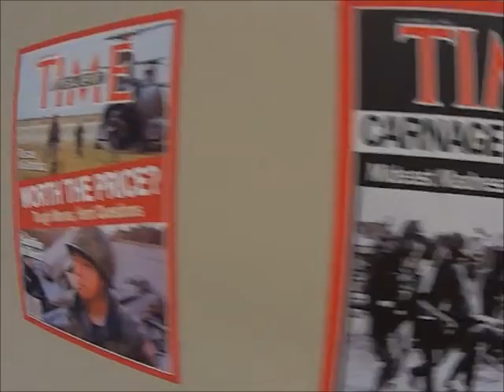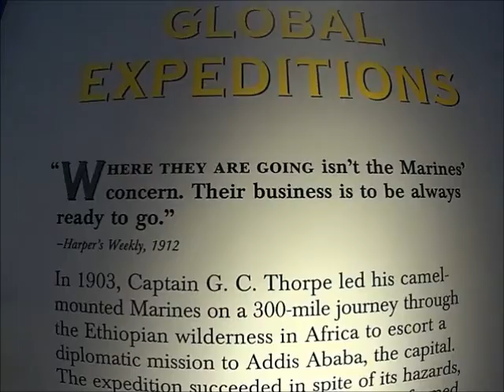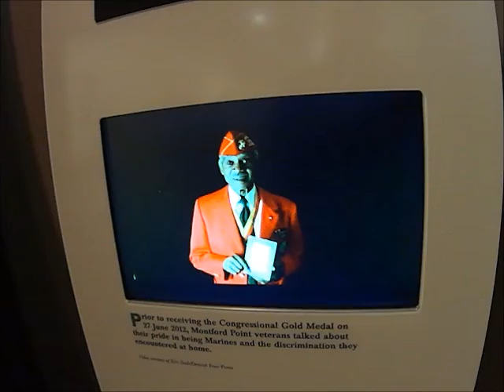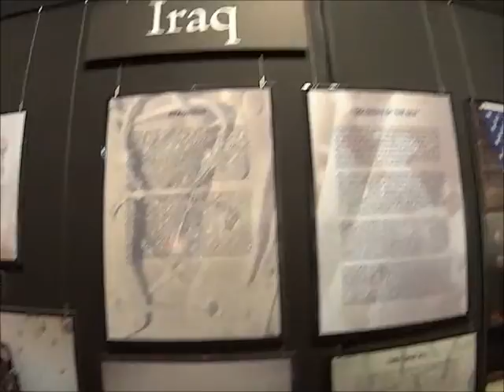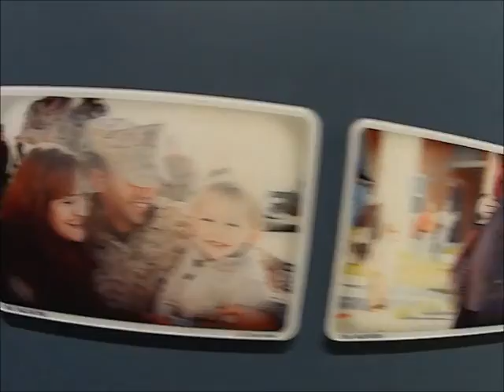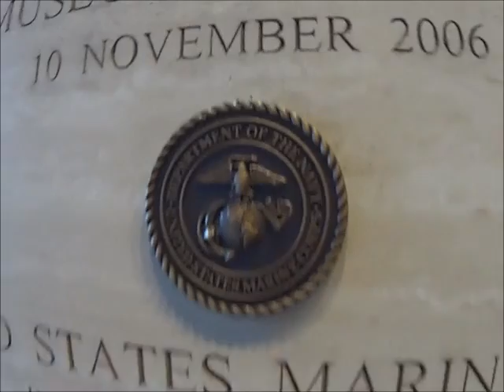National Museum of the Marine Corps tribute to the past, present and future.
Situated on a 135-acre site adjacent to Marine Corps Base Quantico, Virginia, and under the command of Marine Corps University, the Museum's soaring design evokes the image of the flag-raisers of Iwo Jima and beckons visitors to this 120,000-square-foot structure. World-class interactive exhibits using the most innovative technology surround visitors with irreplaceable artifacts and immerse them in the sights and sounds of Marines in action.

The Museum is a public-private partnership between the U.S. Marine Corps and the Marine Corps Heritage Foundation. The Foundation was established in 1979 as a non-profit 501(c)(3) organization to support the historical programs of the Marine Corps in ways not possible through government funds. The Foundation’s current primary mission is to secure the necessary funding to complete the construction of the National Museum of the Marine Corps. They also support the Museum's volunteer and educational programs